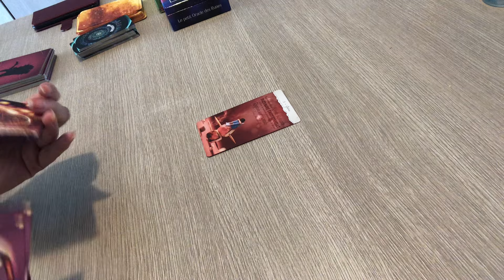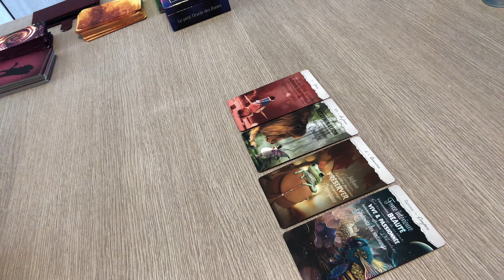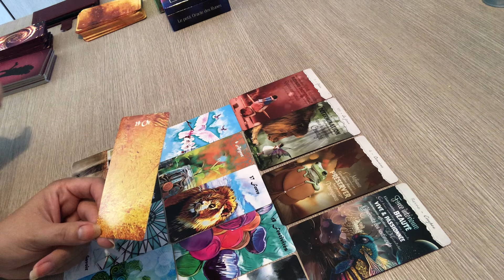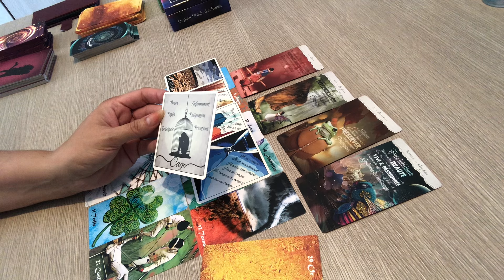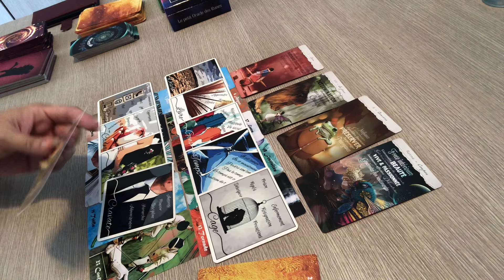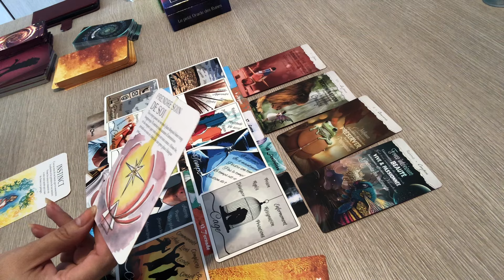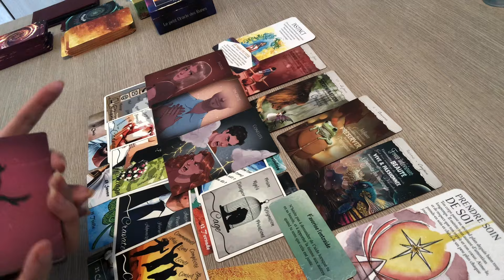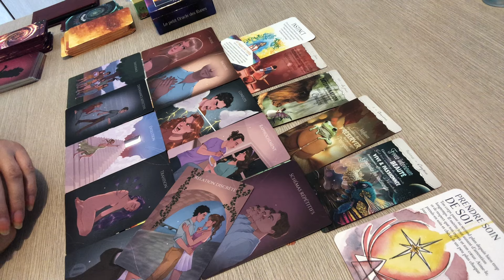GÉMEAUX AOÛT 2024 « rapprochement/réconciliation, retrouvez votre sécurité »🌞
GÉMEAUX AOÛT 2024 « rapprochement/réconciliation, retrouvez votre sécurité »🌞 gémeaux âout sentimental general horoscope voyance guidance belline amour love tarot tarotscope ​⁠ Voici votre tirage guidance pour votre signe astrologique gémeaux 2024.
c'est une Guidance pour vous éclairer en sentimental, general, relationnel, et spirituel qui concerne également votre signe ascendant et lunaire.                                                       🌸GUIDANCES GENERALES ET SENTIMENTALES JUILLET 2024 🌺Voici pour l ‘année 2024 : La playlist des 12 signes astrologiques: Général, professionnelle

à bientôt. Pattyangel 🌺